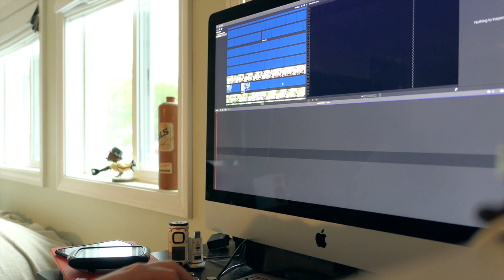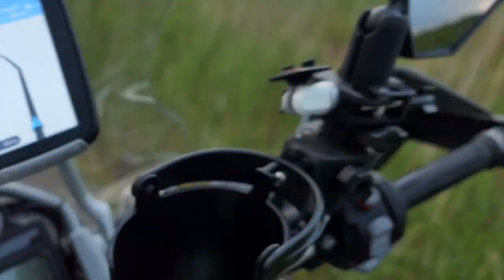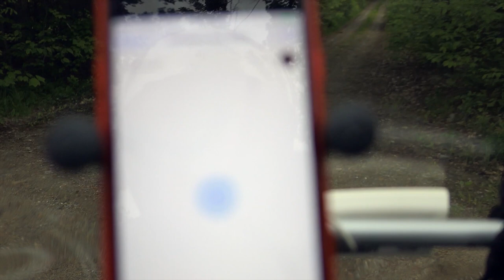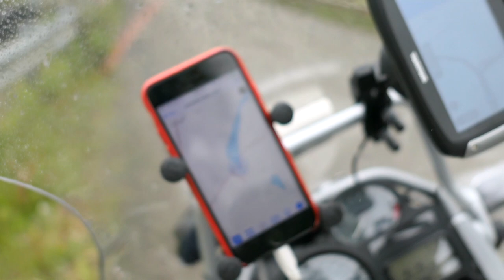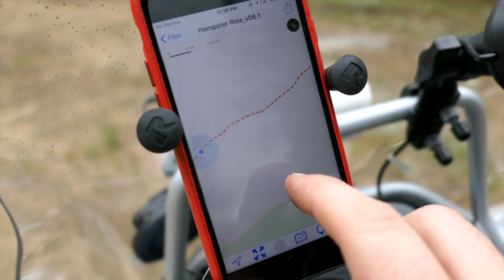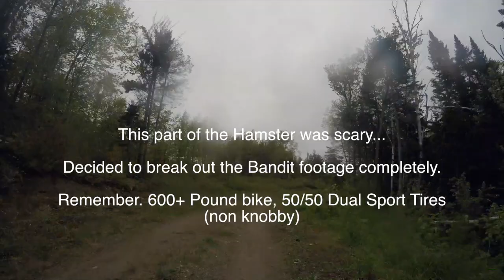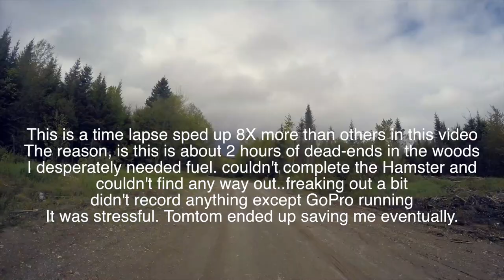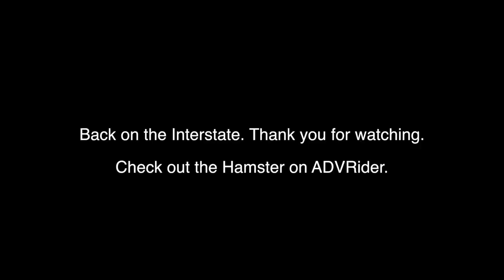Motovlog: Saturday on the New Hampshire Hamster Trail!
ADVRider's Hamster Trail follows mostly dirt roads from the most Southern to most Northern borders of our great state. I followed the Northern part for a single day of this 2.5 day trail. Join me and check out all of the cool stuff I got to see!